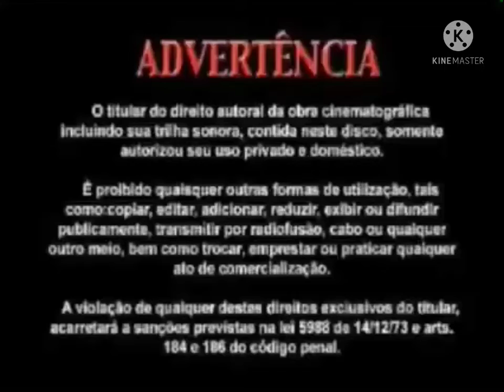Adevertencia DVD CareWare - Vinheta Planeta Alegria Produçoes (2004 - 2007)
Extraido No DVD Teleco E Teco Melhores Sucessos (2006)